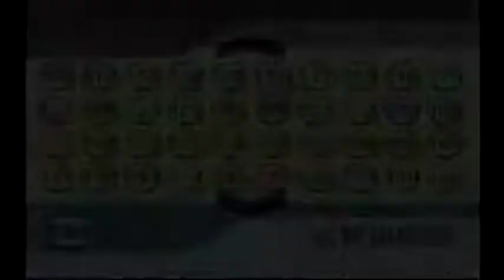通信対局 早指 将棋三段 詰将棋 第１１６問IOHD0261